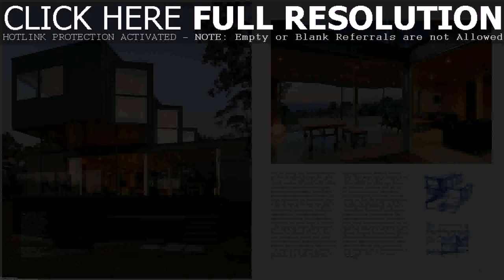Beach House Designs In New Zealand (see description)